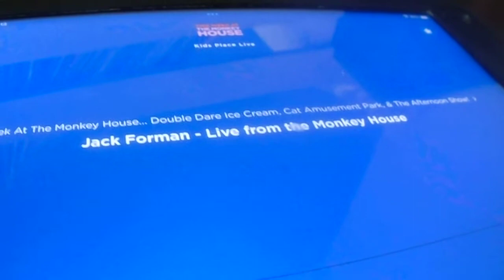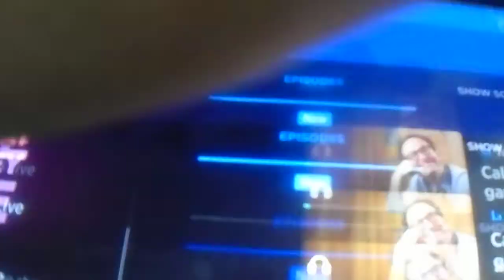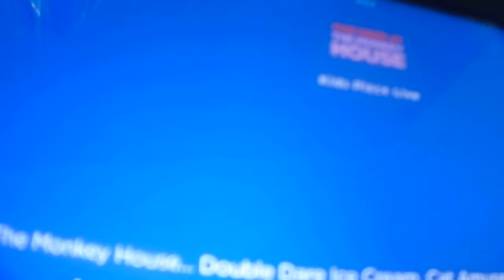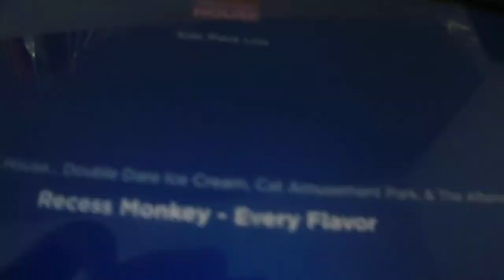Live From The Monkey House